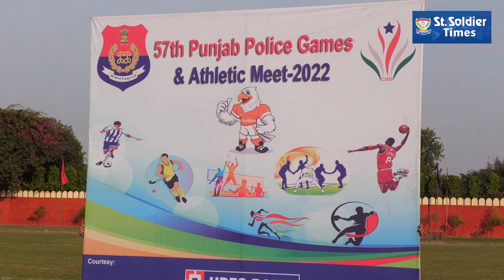57th Punjab Police Games & Athletic 2022 ਹੋਈਆਂ ਪੀ ਏ ਪੀ ਕੈਂਪਸ 'ਚ ਸ਼ੁਰੂ